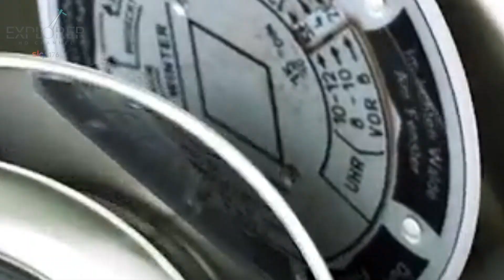Mariolina Castellone - Intervista sulla Sanita' - Trailer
"Parliamone con..." è un settimanale di approfondimento giornalistico in onda su EXPLORER HD 176 di SKY, su Samsung TV Plus 4417 e su TFnews.it. Direttore Antonello Romano - Regia di Camilla Ballarin - Realizzato in collaborazione con la Redazione del quotidiano nazionale TFnews.it.